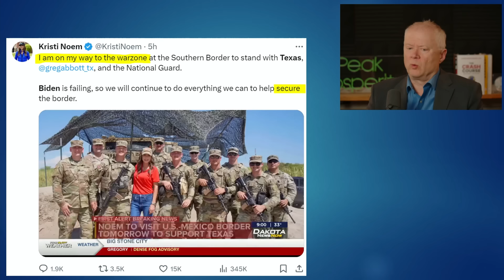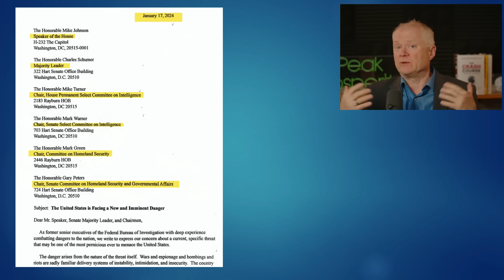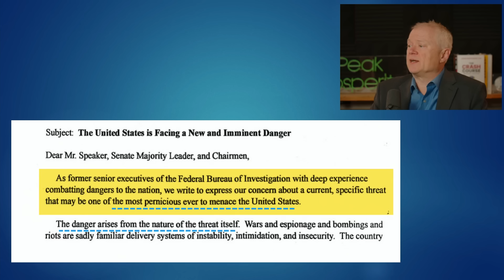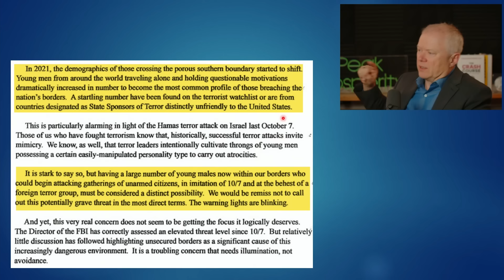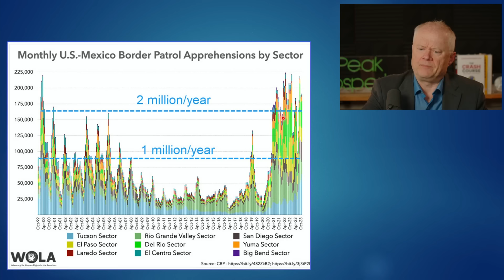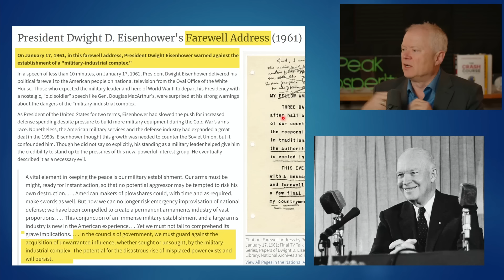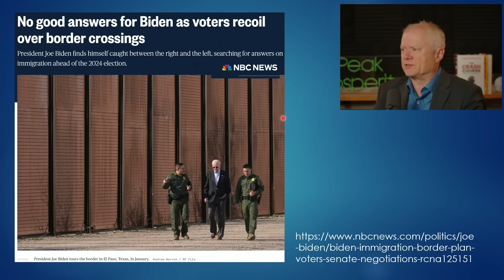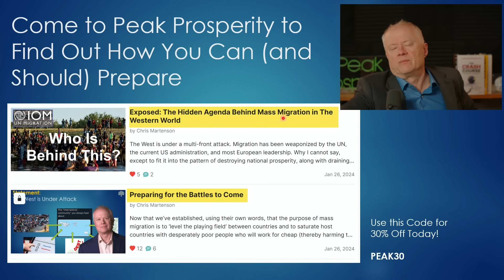Texas governor continues to block federal authorities at U.S.-Mexico border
Texas Governor Greg Abbott says he will continue to oppose the Biden administration's authority at the U.S.-Mexico border, after an influx of migrants leads to calls for border security reform.

This is a much shorter presentation due to censorship reasons.